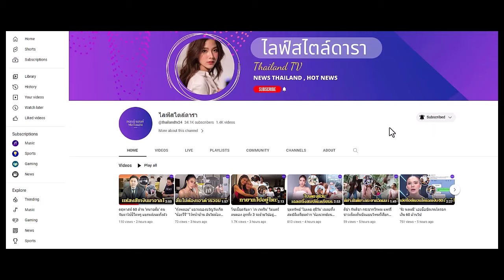หล่อสมเป็นทายาทแสนล้าน 'น้องวินเซนต์' ปู่ย่าหลงหนัก น่ารักน่าเอ็นดู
หล่อสมเป็นทายาทแสนล้าน'น้องวินเซนต์' ลูกชาย 'บี มาติกา' ปู่ย่าหลงหนัก น่ารักน่าเอ็นดู